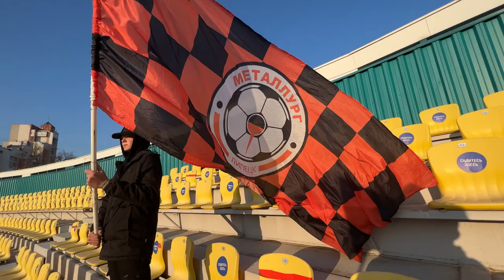ЛУЧШАЯ ЛИГА МИРА / СЕРИАЛ О КЛУБАХ ОЛИМП-ФНЛ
Основатель YouTube-канала «Невиданный футбол» Алекс Смольянинов и «Арт Бродяга» Артём Чупин проехали 9500 километров от Калининграда до Хабаровска, чтобы замерить футбольный пульс в городах Олимп-ФНЛ.

В конце каждого выпуска они оценивают город по нескольким критериям и присваивают баллы в рейтинге «Лучшей лиги мира».

Эпизоды проекта будут выходить на канале «Невиданный футбол» каждое воскресенье. Первый выпуск о «Балтике» и Калининграде можно посмотреть уже сейчас: youtu.be/ZNjURwhA94Q

Все эпизоды сериала уже сейчас доступны в онлайн-сервисе Триколора kino.tricolor.ru